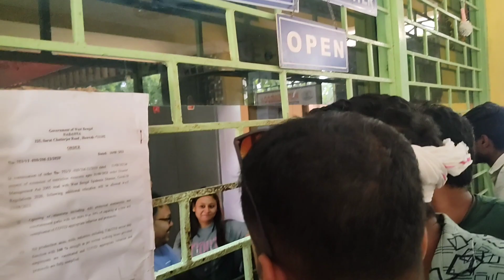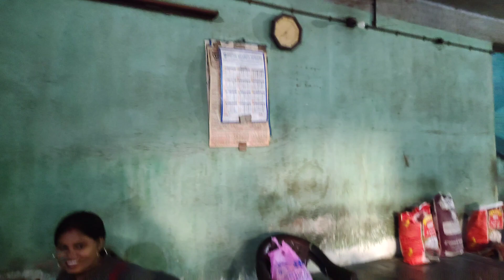Aquatic Bengal, Malda! A perfect Day Trip in Summer vacation.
a full day enjoyment with friends in aquatic bengal, Malda. after that we've tried a road side dhaba. that was like a cherry on top of the trip. it was a awesome old school experience.